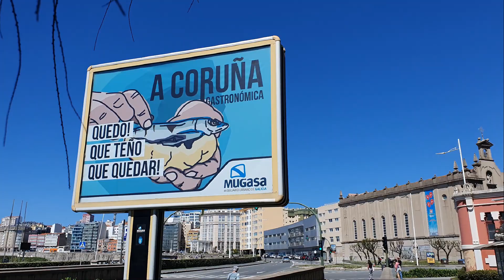A Day in A Coruña Spain April 2024